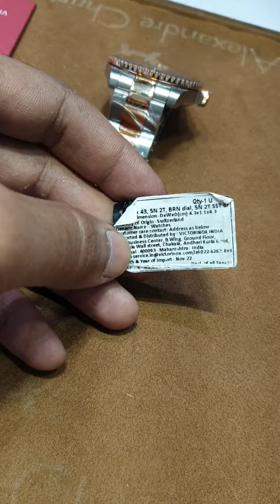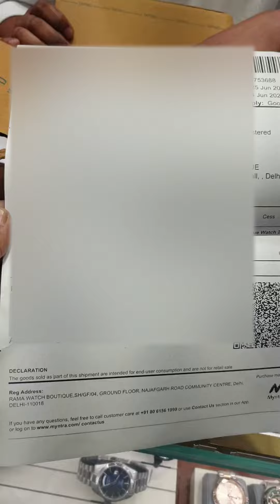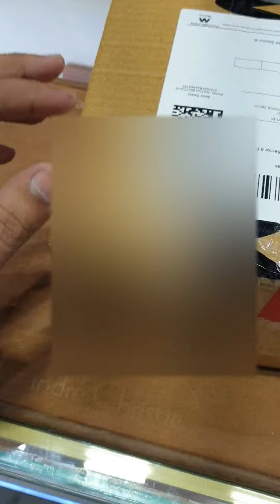Victorinox Maverick Large in Brown, 43 mm - 241951 victorinoxwatch victorinox 20% Discount Deal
Key features
Diving-inspired watch with unidirectional rotating bezel and count-up scale
Super-LumiNova® detailing offers superior night readability
Crown protection and water resistant to 100 m
Item number 241951
Bracelet material Stainless steel
Diameter 43 mm
Collection Maverick Large

A Tool of Contemporary Functionality
The perfect blend of elegance and function – that’s one of many features you’ll find in the Maverick Watch; a watch that does it all. Its Swiss-made quartz movement makes it a reliable daily companion. Its stainless steel case and triple-coated anti-reflective sapphire crystal make it incredibly tough. But what stands out most is the way the Maverick remains so effortlessly elegant in every situation. Just like those who wear it.

Dimensions
Details
Caseback sealing Screw-in caseback
Chronograph No
Closure Double locking safety clasp
Bezel rotation Unidirectional rotating bezel
Countdown timer No
Date Yes
Dial backlight No
Luminescent hands Yes
Movement type Analog quartz
Second time zone No
Water resistance 10 ATM/100 M/330 FT
Materials
Bezel finish Polished
Bezel material Stainless steel
Case back material Stainless steel
Case material Stainless steel
Dial finish Brushed
Colors
Case color Silver
Bezel color Rose-gold
Dial color Brown
Bracelet color Silver/rose-gold